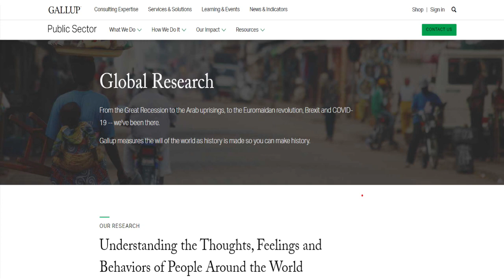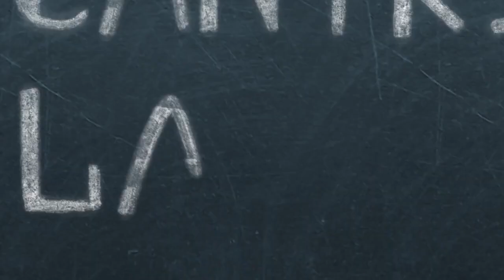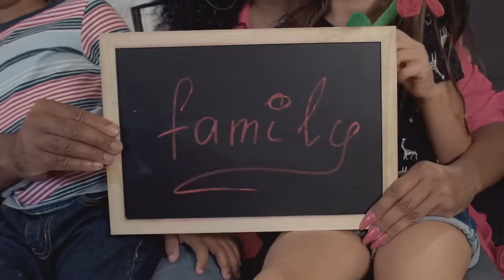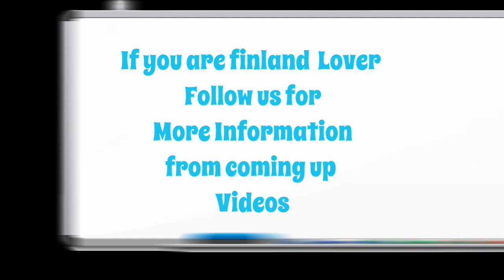2023 ෆින්ලන්ඩ් වල ඉන්න ලෝකයේ ප්‍රීතිමත්ම මිනිස්සු (world Happiest country in 2023)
මේ වීඩියෝ එකෙන් අපි ඔයාලට විස්තර අරන් එන්නේ, ෆින්ලන්ඩ් මිනිස්සු ලෝකයේ සතුටින්ම ඉන්න මිනිස්සු විදියට පත්වෙන්න බලපාල තියෙන හේතු මොනවද කියන එක ගැන. 2023 අවුරුද්දෙත් ෆින්ලන්ඩ් world happiest country කියන ranking වල පලවෙනි ස්ථානයට ඇවිල්ල තියෙනවා. ඒකට බලපාන හේතු ගැන ඔයාලට පුංචි අදහසක් ගන්න පුළුවන් මේ වීඩියෝ එක අන්තිම වෙනකන් බැලුවොත්.

In this video, we bring you details about the reasons why Finnish people are the happiest people in the world. In the year 2023, Finland has come to the first place in the ranking of the world's happiest country. If you watch this video until the end, you can get a small idea about the reasons for it.